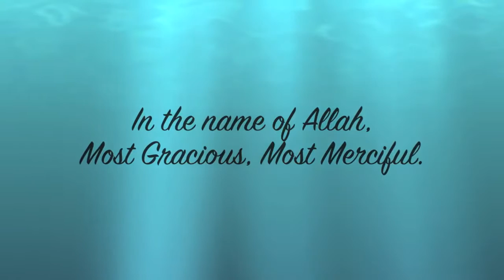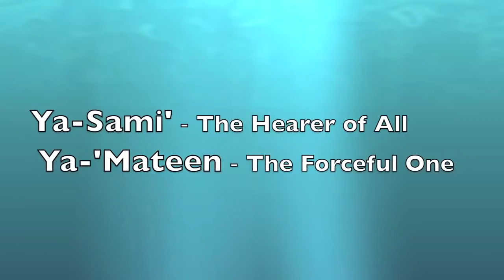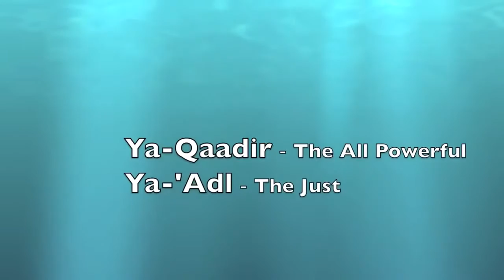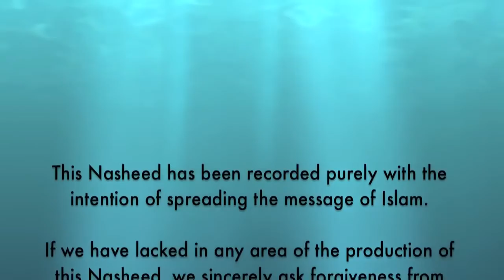Allah - 99 names Naat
Call Allah on those different names.. Don't forget to make us due. Many thanks